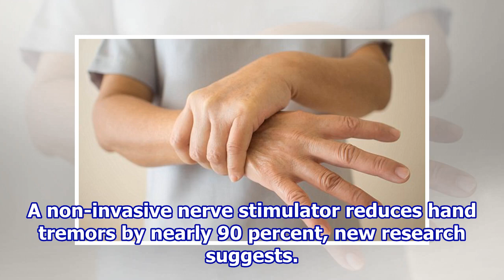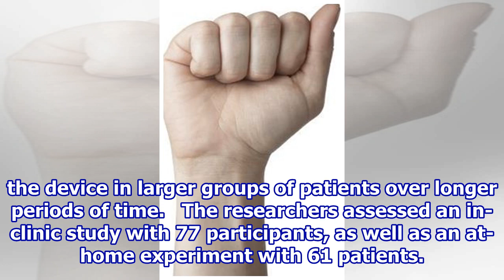Hope for the middle-aged who suffer from hand tremors.